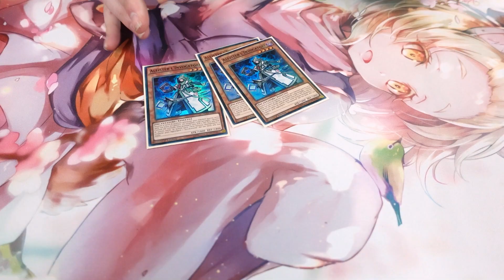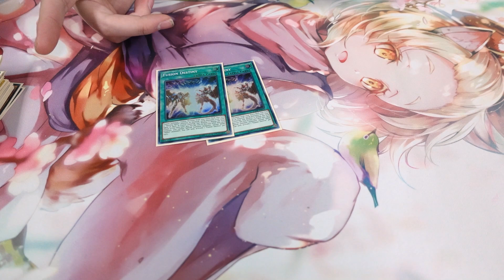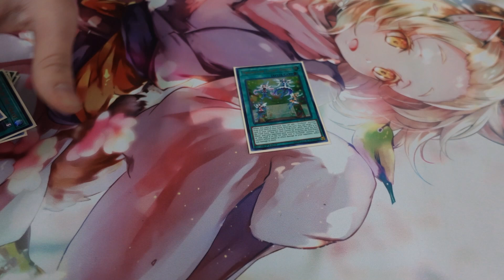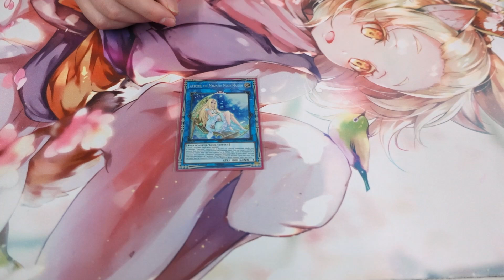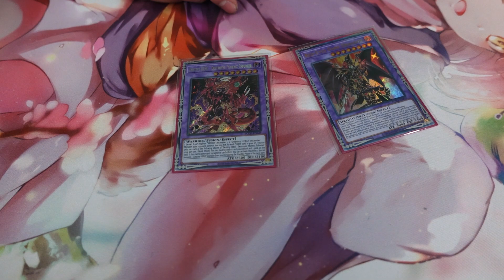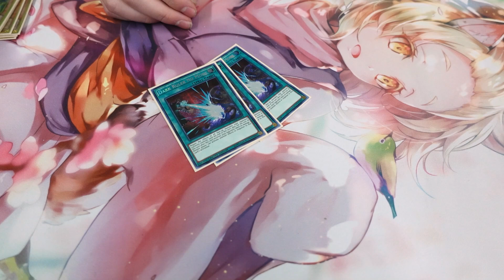1st Place Invoked Dragoon (Fusion War Crimes) Locals Deck Profile (Dec 2021)